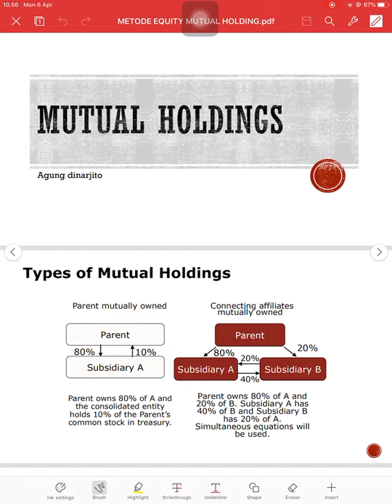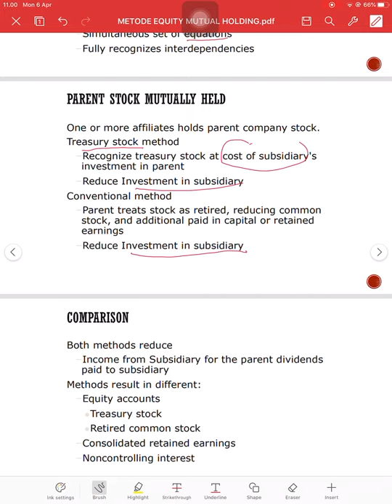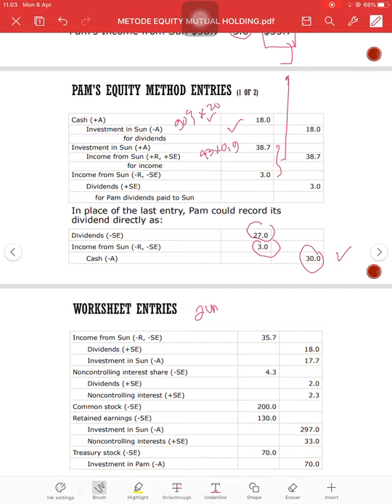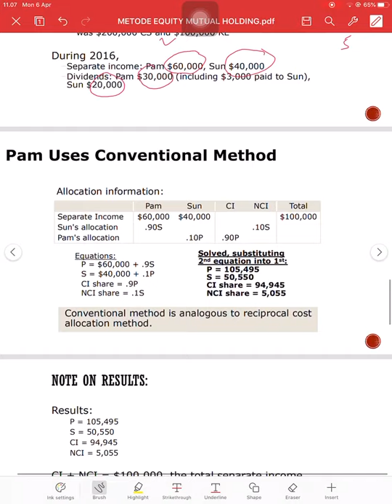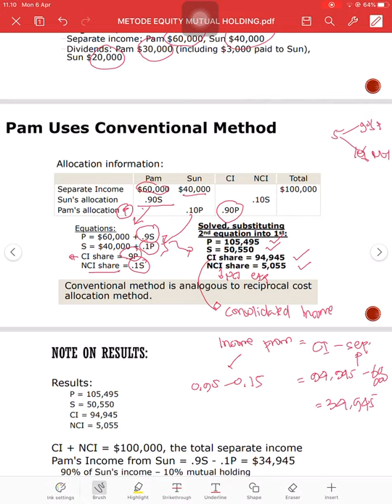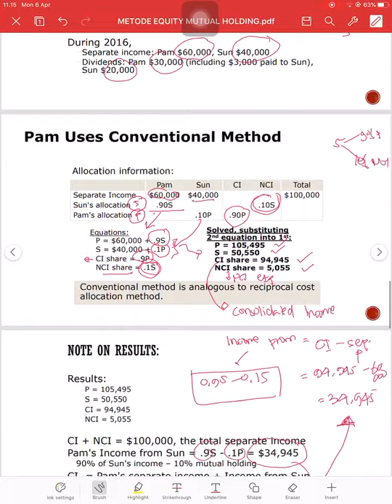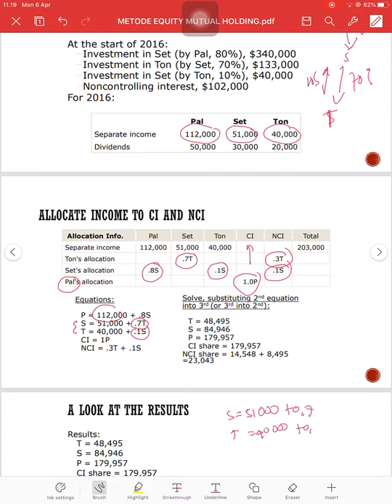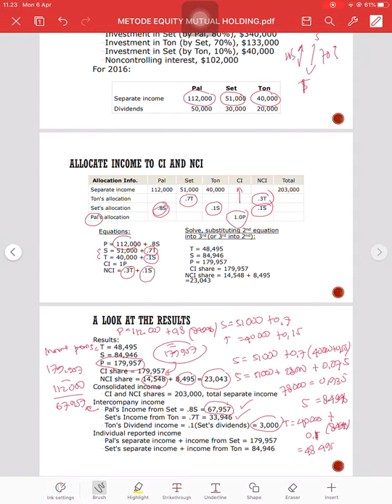AKL 2: Mutual Holdings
Video ini membahas akuntansi pemilikan bersama dengan menggunakan metode ekuitas dalam menyusun laporan konsolidasi. Untuk materi silakan download materi di: